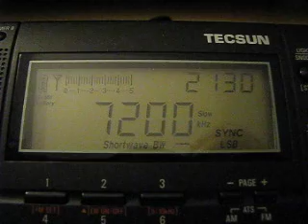Radio Omdurman 7200 kHz. 26.9.2011.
7200 kHz 1830 R.Omdurman Arabic SDN Al Aitahab. Distance 5242 km.